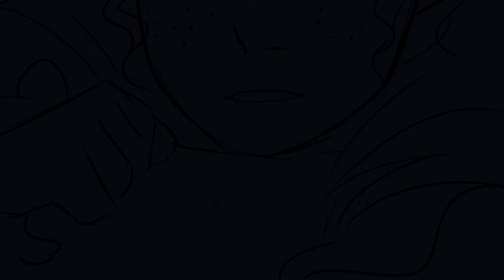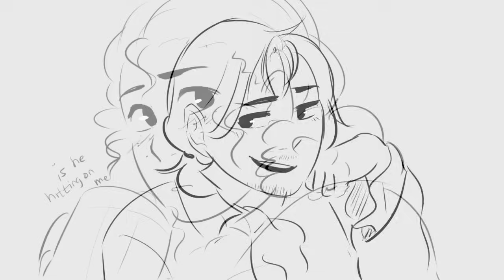Satisfied but low pitch - Lams - Mush Roomie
Sorry okay?

All I did was change the audio so it would be low pitch. Because why not? XD

Thx for watching xx